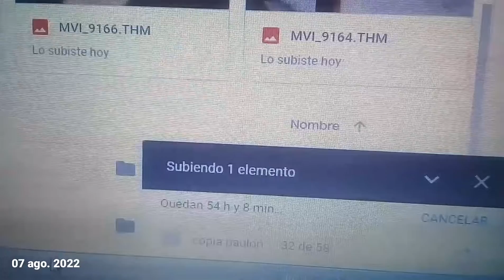1 second every day. August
Metáfora de una aplicación:

La aplicación en cuestión es 1 Second Everyday, una herramienta que nos permite crear la película de nuestra vida a partir unir vídeos de un segundo que hemos grabado cada día. La aplicación mostrará un calendario con cada uno de los vídeos que hemos grabado o descargado ese día y para formar nuestro vídeo de una semana, mes un año o del tiempo que queramos tan solo tenemos que seleccionar para cada día un vídeo, seleccionar los 1 o 1,5 segundos que queremos y crear la película final para compartirla con nuestros amigos.

En muy pocos minutos de edición podremos conseguir un divertido y emotivo vídeo de todo un año con una duración de poco más de 6 minutos. En el vídeo creado por 1 Second Everyday veremos la fecha de cada uno de los pequeños vídeos de 1 segundo de duración.

Mirá un segundo de mi vida por meses.